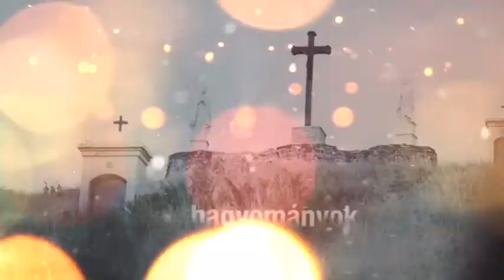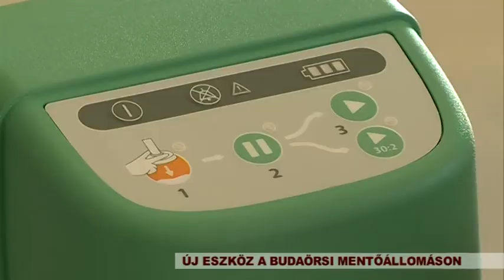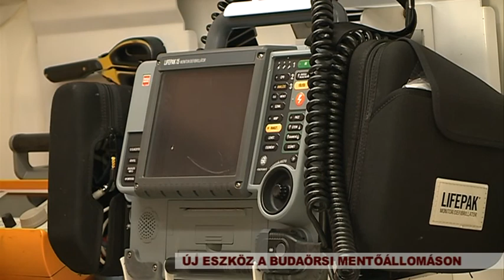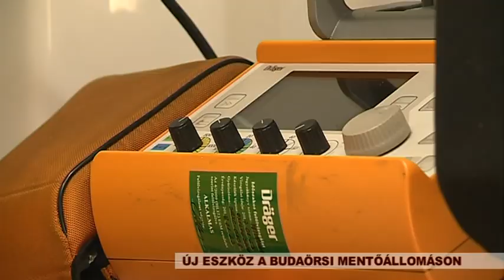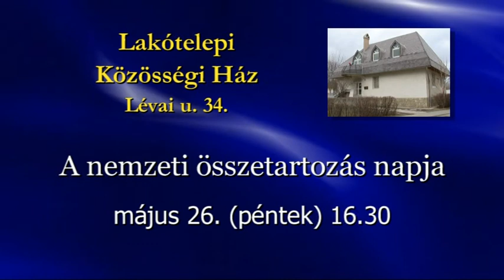Budaörsi TV 170524 Városi Magazin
Az elhúzódó újraélesztéseknél nélkülözhetetlen – mellkaskompressziós készüléket vásárolt adományból a mentőállomás

Az Ifi Klub nyáron sem zár be – nyári táborokkal várják a fiatalokat

Már virágos Budaörs – 55 ezer egynyári növényt ültetett el a BTG a közparkokban